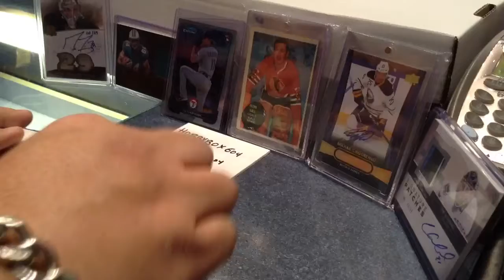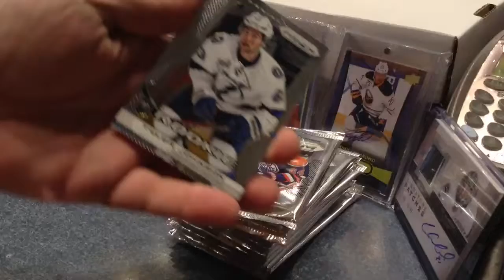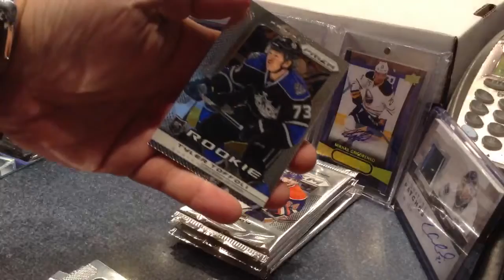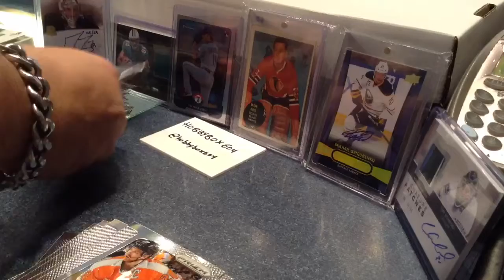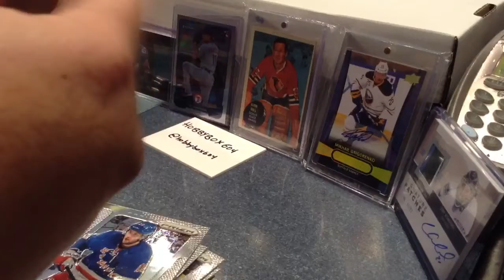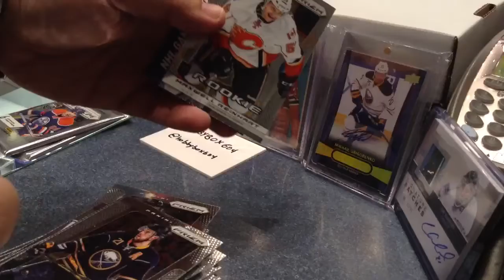HobbyBox604 AFFORDABLE GROUP BREAK HOCKEY #1 13-14 Panini Prizm Hockey Box Break